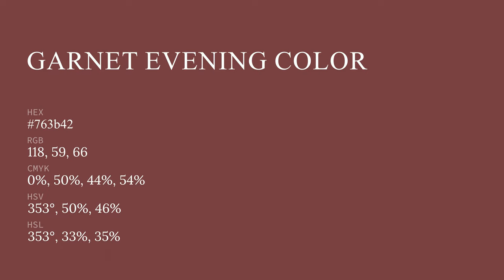Garnet Evening color 763b42 hex color - Red color - Cool color 763b42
What color is Garnet Evening ? 763b42 hex color - Red color - Cool color 763b42

Hex 763b42 Color Code is also known as Garnet Evening color.